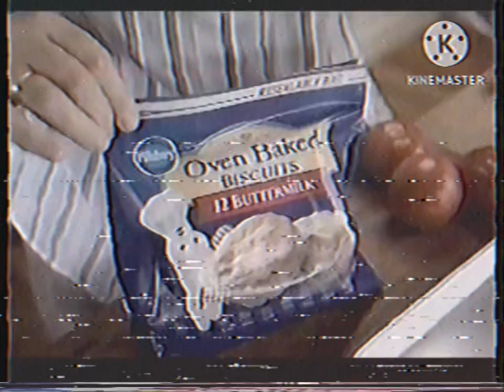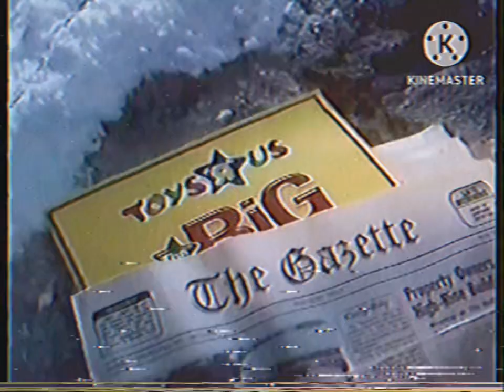Commercials on Roblox, November 11, 2004